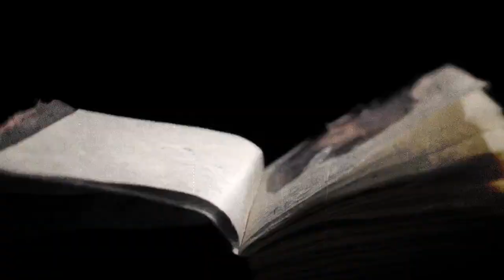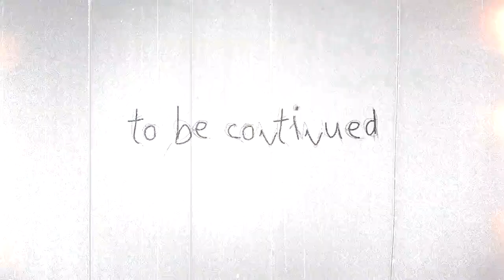Control Denied - Breaking the Broken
To all fans of Chuck Schuldiner, Control Denied and Death
I know that many people with financial interests will criticize my attitude to post this video clip here, Chuck Schuldiner's life was his family, fans, friends and his music so that Chuck himself never left that aside even for money, we should respect it for its history and trajectory, who can not buy the remastered cd understand, I could buy this version and my original and all I have CDs of musical myth, after so many years even in 2011, 2012 and every year his name is spoken around the world, your art will be preserved, you influenced my music, my life and I have no way to thank you, thank you Father Michael Charles Chuck Schuldiner of Death Metal, you owe it to him outright.

The Fragile Art Of Existence 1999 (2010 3CD Remastered Deluxe Edition)

To download the clip before you use the short tubecatcher!

Honest words of an eternal fan

Control Denied -Breaking the Broken- Video Premiere - Guitar World